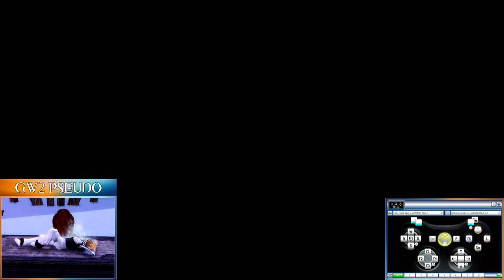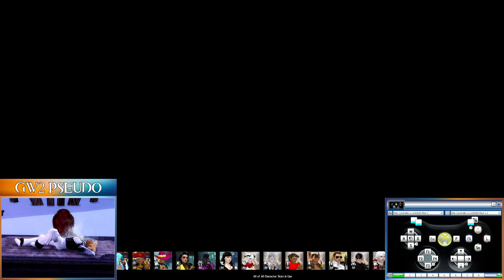Harvest Temple (SUPER Challenge Mode) Heal Alac Bladesworn On A CONTROLLER!? - This GW2 Raid Rocks!!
Happy SotO All! \o/ | Get Hyped for MAD Guild Wars 2 Updates & Content coming down the pipeline! :D
As always, let us know if you have any suggestions!

This is a promotional channel for New Guild Wars 2 Content & Items. So always feel free to let us know what we can do better!